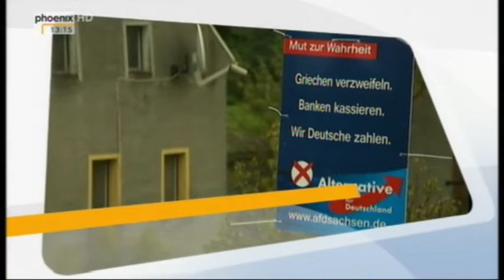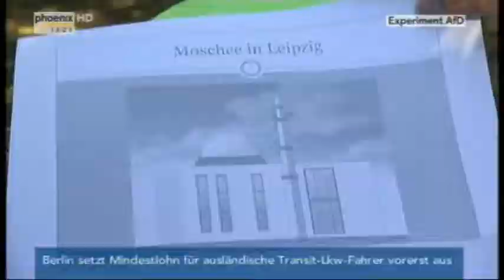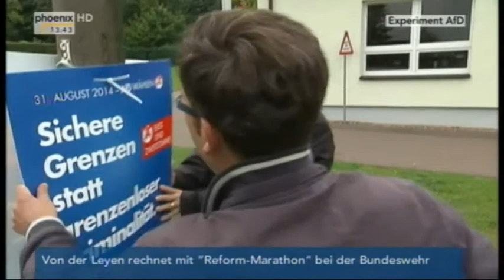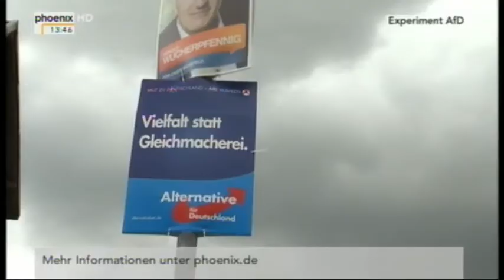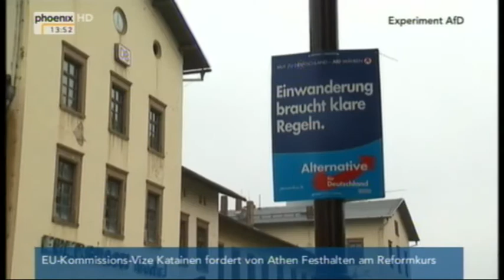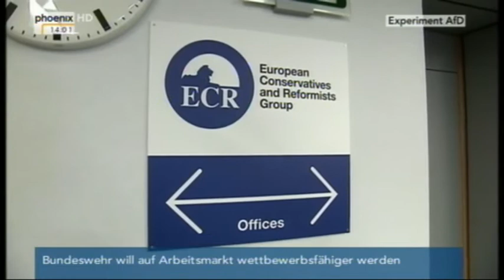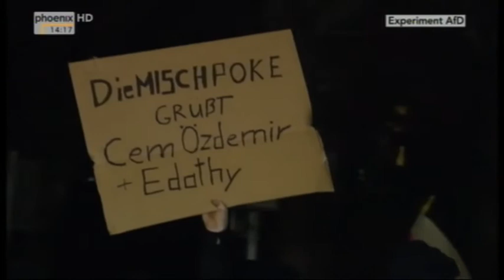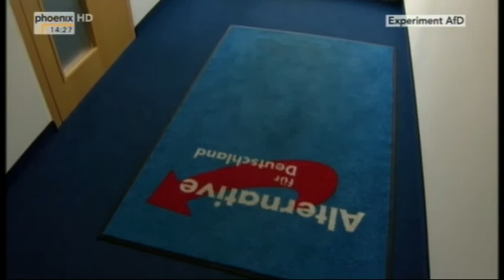Experiment AFD und die Wutbürger